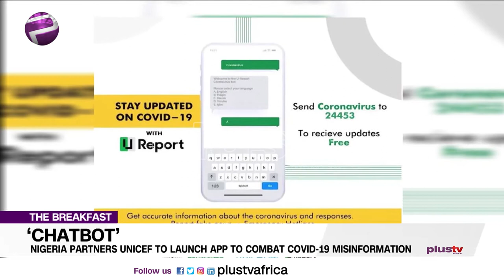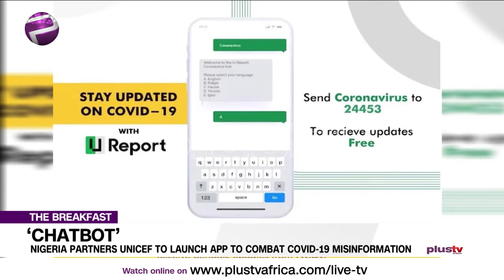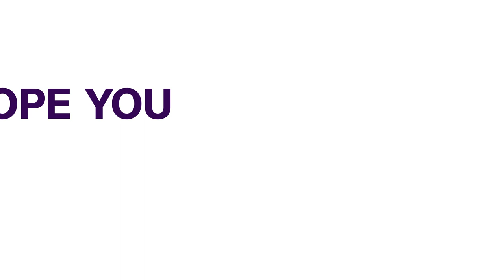CHATBOT: Nigeria Partners UNICEF to Launch App to combat COVID 19 (News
Nigeria Partners UNICEF to Launch App to combat COVID 19
Dr Chima Onoka - Executive Secretary, Christian Medical And Dental Association Of Nigeria Joins Us Virtually.